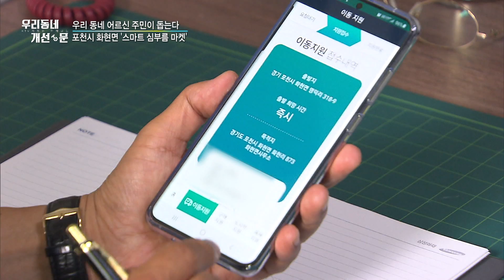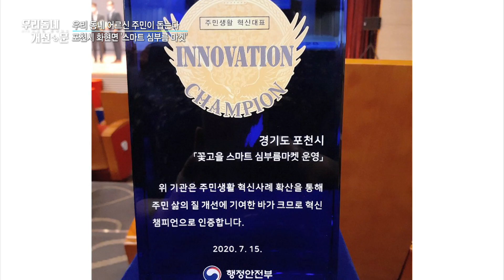우리 동네 어르신 주민이 돕는다! 포천시 화현면 '스마트 심부름 마켓' [우리동네 개선문]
농어촌 지역은 도심과 비교해
상대적으로 생활 편의시설이 적죠.

또 거동이 불편하거나 홀로 거주하는
어르신이 많습니다.

각 지자체에서는 어르신들의 생활 편의를 돕는
여러 복지서비스를 지원하고 있는데요.

경기도 포천시 화현면에는
어르신의 불편을 해소하기 위한
특별한 서비스가 있다고 합니다.